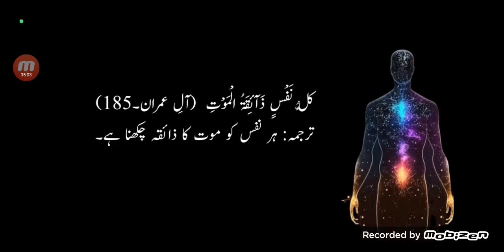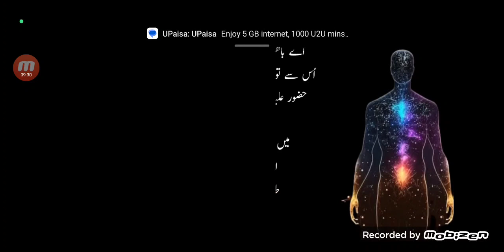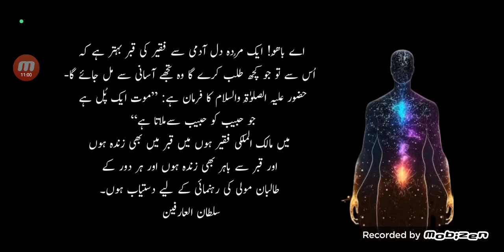Mout Ki Batini Haqeeqat | Mout Ka | Poshida Raaz | Social Video| creator Hindi | Urdu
Mout Ki Batini Haqeeqat | Mout Ka | Poshida Raaz | Tasawwuf | Hindi | Urdu

mout ki batini haqeeqat in urdu,
maut ki haqeeqat,
maut ki haqeeqat taqreer,
maut ki haqeeqat kya ha?
maut ka raaz,  mout,
sufism,  sufism in islam,
batini duniya,  batini dunya,  batini mout,  batini firqa,  ism e allah,  ism e allah zaat, wisal, hazrat sultan bahu,  faqeer, wali ullah, zikr, sufi,  urdu, hindi
موت کی باطنی حقیقت کیا ہے
موت کا باطنی راز